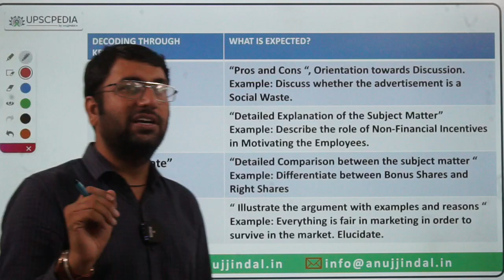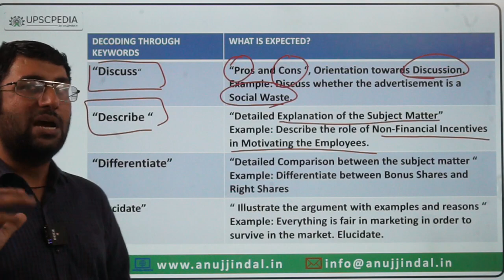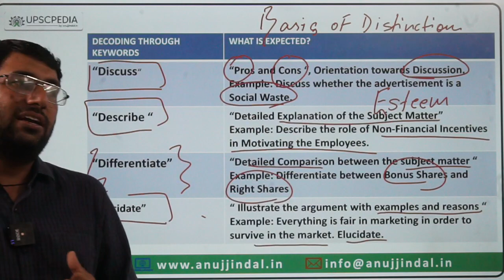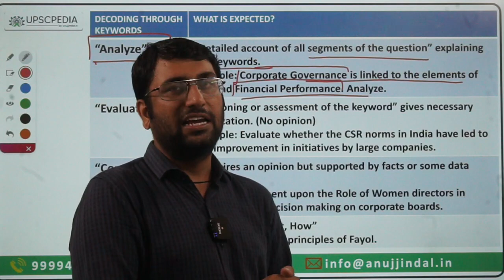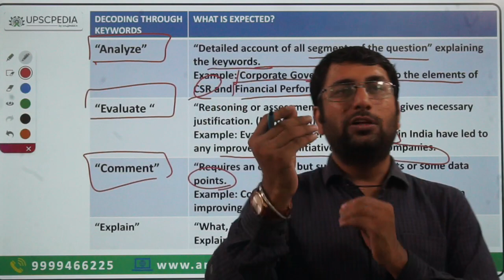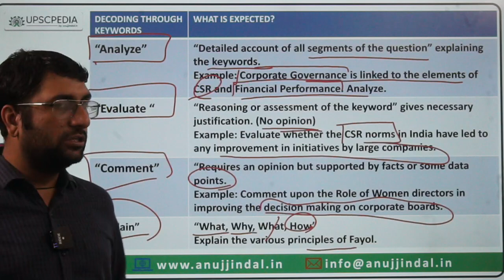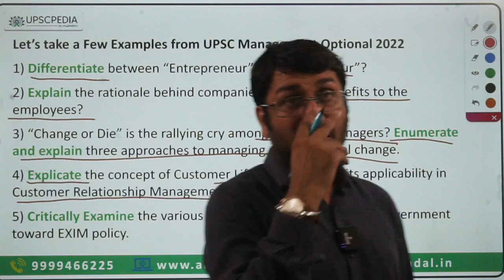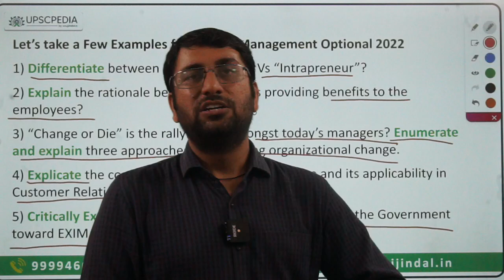How to Write Good UPSC Mains Answers | UPSC Management Answer Writing 2022 Analysis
Hello Students,

In this session I will be talking specifically about how can you decode the questions by taking examples from UPSC CSE 2022 Management Optional Exams.